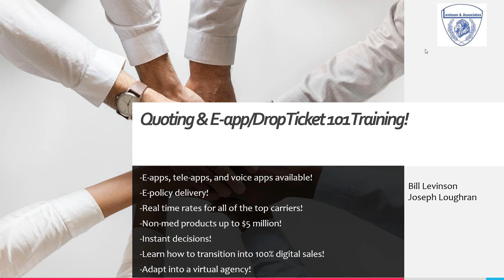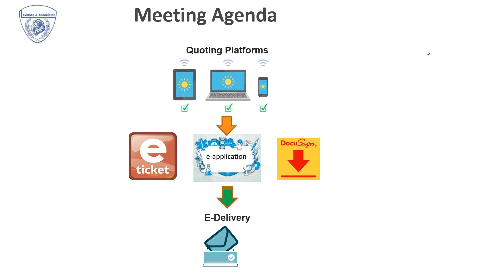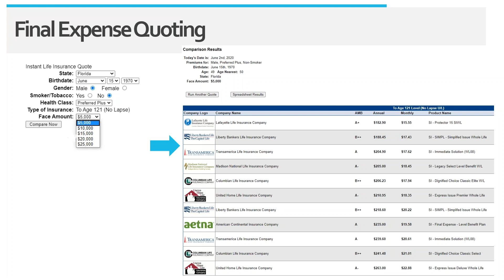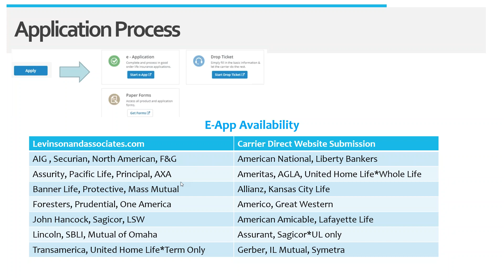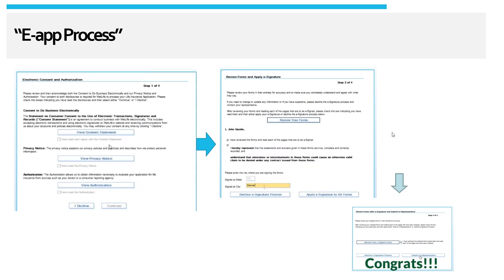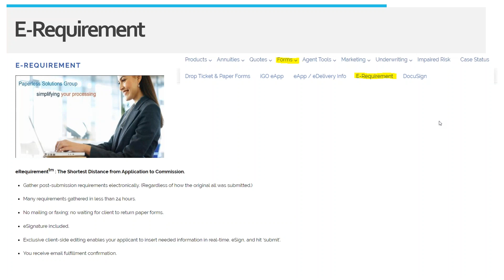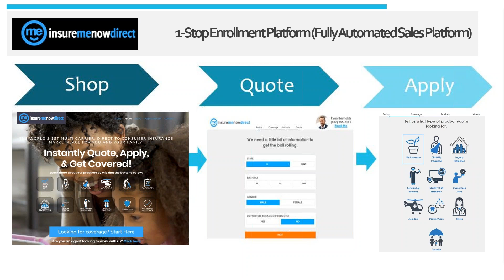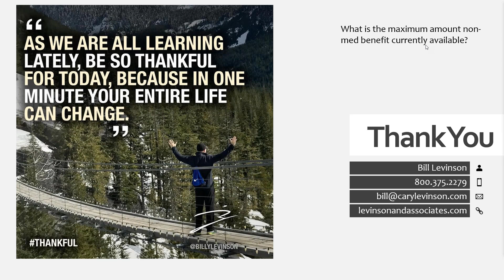Quoting & E application Training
Checkout the latest quoting and application tools available to Levinson agents.